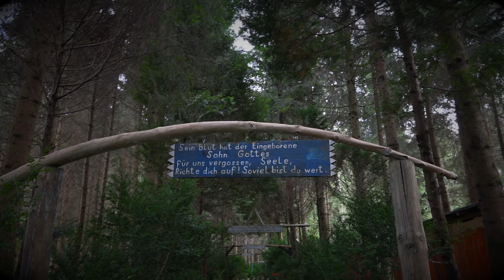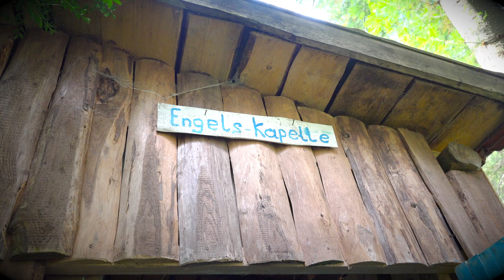Sound of Places: Mariental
A round tour through Mariental.
Hermit Erich Maucher lived there in a forest near Maria Baumgärtle for 35 years. He built more than 40 chapels and a church until he died there in 2020. The music is based on recordings of the bells there.

Ein Rundgang durch das Mariental.
Der Eremit Heinrich Maucher lebte hier 35 Jahre im Wald nahe Maria Baumgärtle und errichtete über 40 Kapellen und eine Kirche. Er verstarb dort im Jahr 2020. Die Musik basiert auf Aufnahmen der dortigen Glocken.